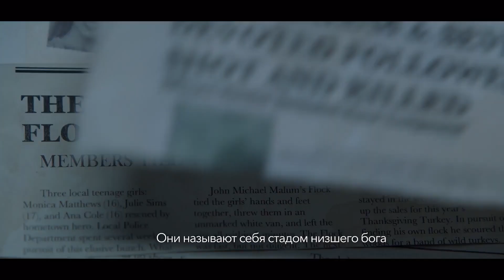Астрал Ритуал Малум Русский Трейлер Фильм 2024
Астрал. Ритуал Малум Фильм (2024)

Оригинальное название: Malum
Бюджет: нет данных
Жанр: ужасы
Страна: США
Режиссер: Энтони ДиБлази

Актеры: Джессика Сула, Монро Клайн, Натали Виктория, Кэндис Коук, Кевин Уэйн, Кларк Вульф